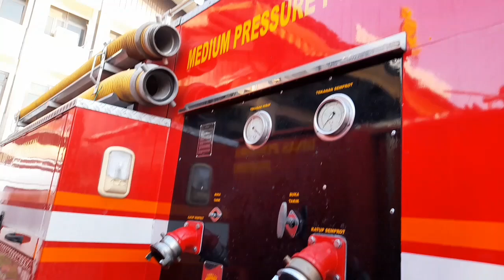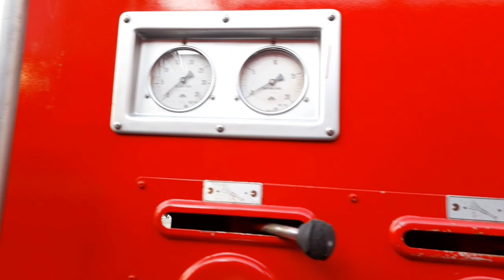UNIT PEMADAM KEBAKARAN